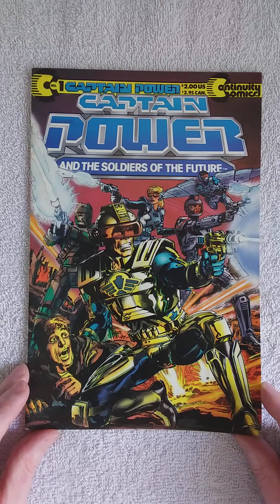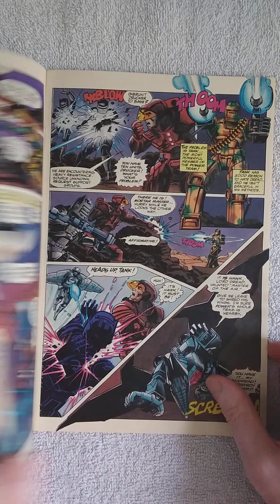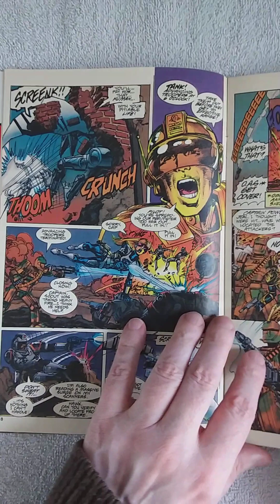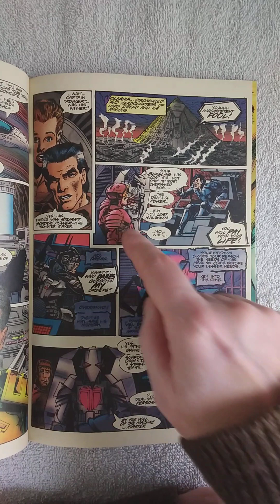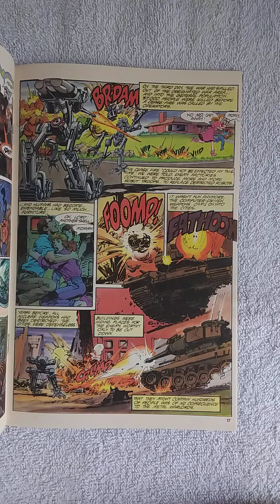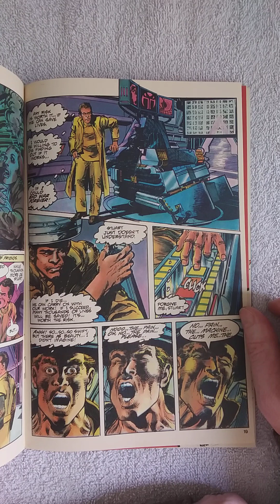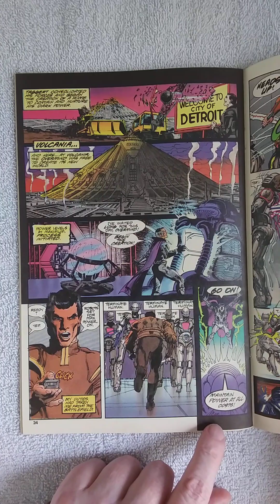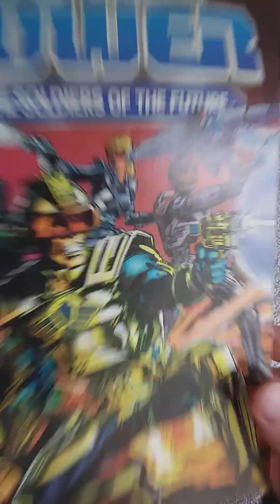CAPTAIN POWER AND THE SOLDIERS OF THE FUTURE #1 REVIEW. A tv show coming to life in comic book form.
"Captain Power and Soldiers of the Future!" Written by Neal Adams and Peter Stone. Art and cover by Neal Adams. In the future, following the Metal Wars, sentient machines rule the world with an iron fist and mankind is on the verge of extinction. Only one thing can turn the tide – Captain Power and the Soldiers of the Future. Captain Power and his allies are a small but brave force of elite soldiers armed with power suits that augment their already considerable abilities to super human levels. They are hopelessly out numbered. They are hopelessly out gunned. They are mankind's last hope!